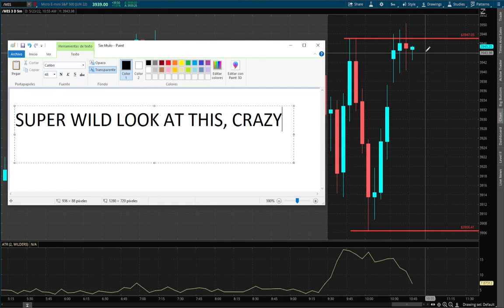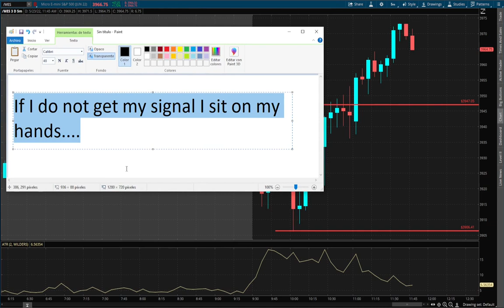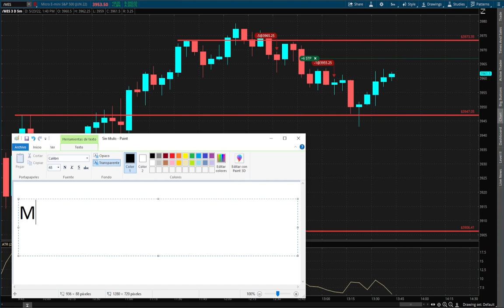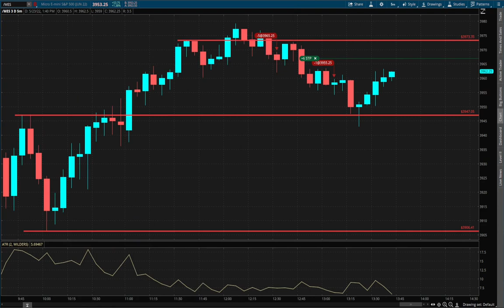Day Trading and Risk Reduction.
Tactics inside this day trade of the Micro Emini S&P 500.

Day trading and Swing trading Futures with Price Action.

This is a clear example of the wild volatility of today's markets while day trading. I provide here a few techniques to provide some protection.

You must be always very aware of this variable as it is vital for the survival of your trading account.

Pay close attention to the whole video where I show different comments and remarks.

Humberto Malaspina.